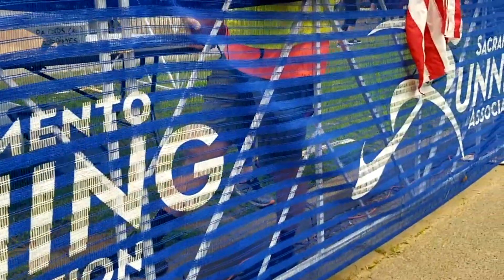DP12 CA Family Fit Event 02 2020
California Family Fitness Super Sunday Run 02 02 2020 at California State University